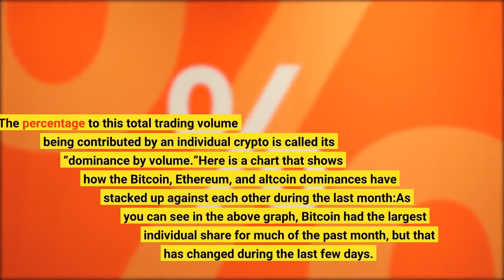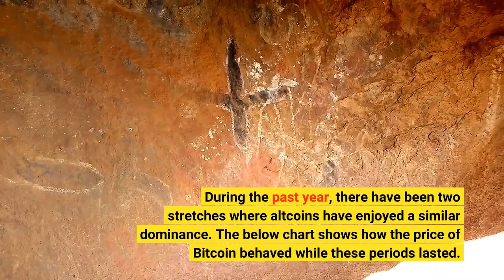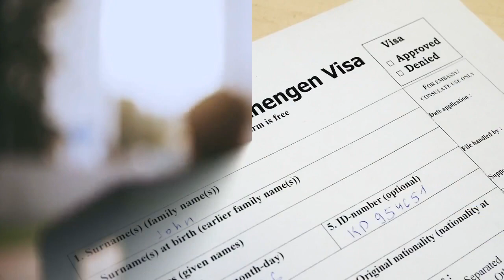Altcoin Exchange Dominance Rises To 50% What Does It Mean For Bitcoin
Data shows the altcoin dominance by volume on exchanges has now risen to 50%, here’s what happened to Bitcoin the last two times the crypto market saw such a shift. As pointed out by an analyst in a CryptoQuant post, altcoins have started to dominate after Bitcoin was number one for an entire month. The relevant indicator here is the “trading volume,” which is a measure of the total amount of coins being traded on centralized exchanges. The percentage to this total trading volume being contributed by an individual crypto is called its “dominance by volume.”Here is a chart that shows how the Bitcoin, Ethereum, and altcoin dominances have stacked up against each other during the last month:As you can see in the above graph, Bitcoin had the largest individual share for much of the past month, but that has changed during the last few days. BTC’s dominance of the trading volume dropping off has given more room to the altcoins, who now contribute to around 50% of the volumes on exchanges. As for Ethereum, the crypto’s volume hasn’t observed any significant shifts recently, with the coin’s dominance moving sideways just below the 30% mark. During the past year, there have been two stretches where altcoins have enjoyed a similar dominance. The below chart shows how the price of Bitcoin behaved while these periods lasted. From the graph, it’s apparent that the first of these altcoin dominated periods occurred back between November 2021 and January 2022. At the start of this timespan, the price of Bitcoin was around $67k, but by the end of it the crypto had declined to just $36k. The second spell of high altcoin volume took place between April and June of this year, and much like the in first stretch, BTC observed a significant drawdown as its price went from $47k all the way down to $20k. If the altcoins continue their recent surge in trading dominance on exchanges, and a similar trend as during these previous instances follows now as well, then it may prove to be troubling times for Bitcoin. At the time of writing, Bitcoin’s price floats around $19.3k, down 1% in the last week. Over the past month, the crypto has gained 1% in value.